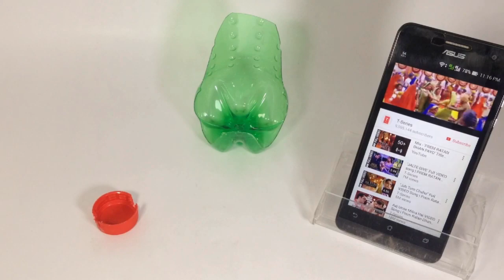How to Make MOBILE STAND at Home | AMAZING | MUST WATCH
Here is Tutorial for make mobile stand or cell phone stand at home. This is very Easy, Best and Amazing  techniques to make mobile stand specially at that time  when you are watching movies or long videos on your mobile cell phone or smart phone.
In this video We will see you total 3 (three) types of  Mobile stand. which are made by using Bottle cap, Cassette box, Plastic Bottle..

There are many more Interesting videos available in this channel "Indian Life Hacker ".

How to Make a HELICOPTER with MOTOR at Home that Flies Easy

I have all Rights of this video.